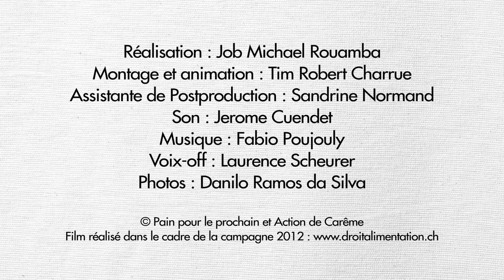A Voice in Rio -- Lisete Aleixo (Brésil)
et élisez le projet qui sera présenté au monde entier lors du sommet de Rio.

Lisete Aleixo (Brésil): Paysanne bio, protectrice de l'environnement et coordinatrice du réseau local des femmes rurales en coopération avec l'organisation FASE